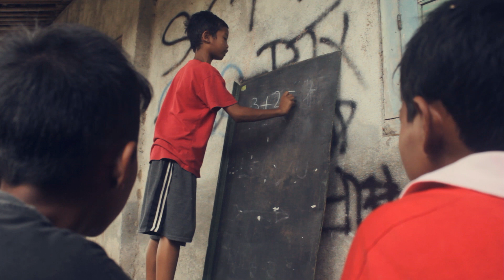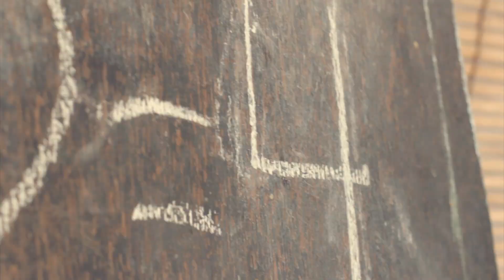Untuk Indonesia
Sapma Hanura Video Competition